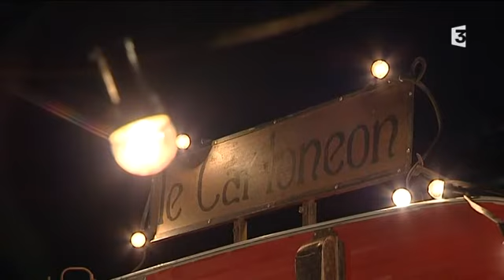Le Carlonéon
Un reportage réalisé par Krystel Veillard de France 3 Bretagne (Prise de vue Bruno Vanwassenhove, Prise de son Hervé Tiercelin, Montage Anne-Françoise Scala) sur le Carlonéon le 7 octobre 2014.